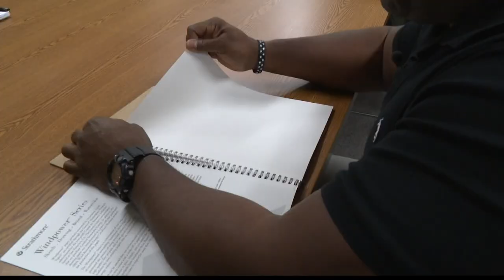Trooper draws on art background to sketch wanted suspects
Trooper Taylor Bryant has also done about 70 sketches for police departments across the state.